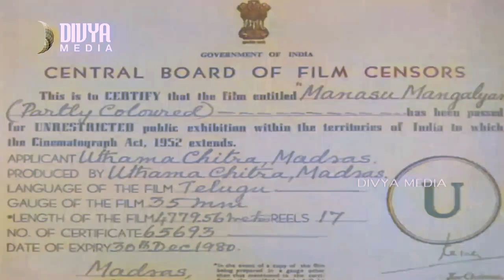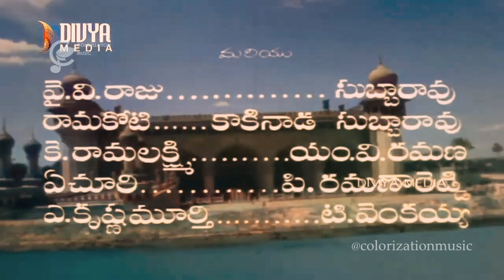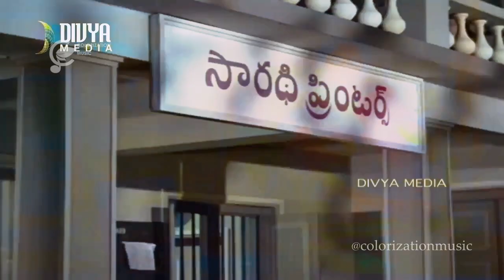మనసు మాంగల్యం _ ANR _ జమున _ అంజలి దేవి - A I COLORIZED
మనసు మాంగల్యం  _ ANR _ జమున _ అంజలి దేవి -  A I Colorization